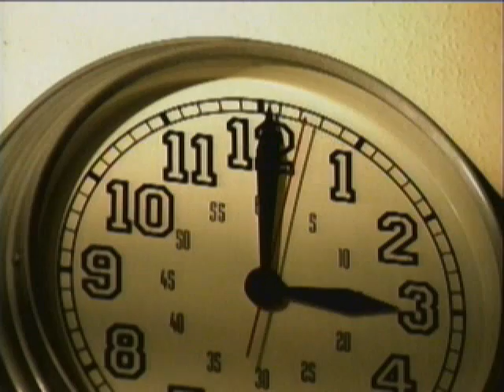Pop Music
Pop stars over the years done to a classic 80's pop song.